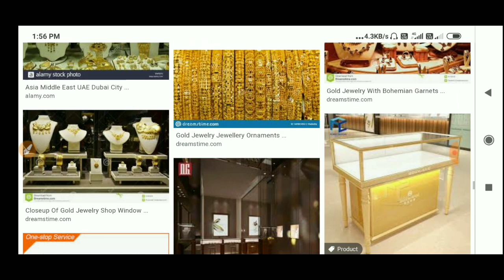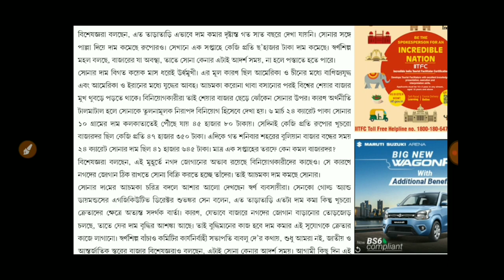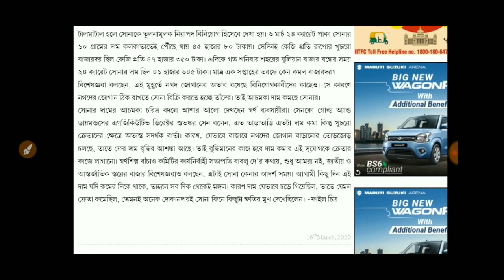আজকে আরো Rs.3000 টাকা কমলো সোনার দাম ! ajke sonar dam koto ! gold price/rate today kolkata (GOLD)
ajke sonar dam koto,gold price/rate today kolkata,(GOLD), Breaking News,sona aur chandi ka vao, today gold price 24/22 Carat, gold price today Bangladesh, আজ কাঁচা ও পাকা সোনার মূল্য, আজ সোনার বাজার দর, Sarkari Karmasangsthan